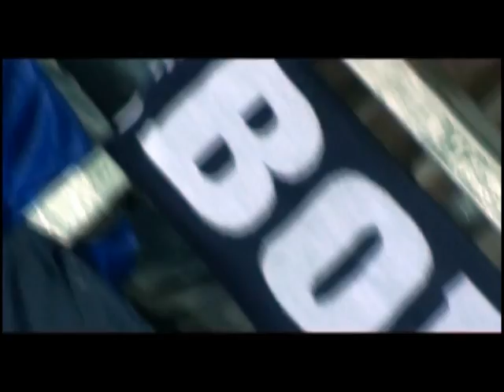Brescia vs JuveStabia - Campionato 2012-13 - Servizio di Dodicesimo in Campo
Dodicesimo in Campo - Campionato 2012/2013 - Seconda puntata.
Brescia vs Juve Stabia: la partita vissuta sugli spalti.

Ogni martedì in diretta su Retebrescia ed RTBnetwork (SKY 819) dalle 20.25 alle 22.15.
Repliche il mercoledì: ore 4.05 (digitale/satellitare); ore 16.40 (RTB Virgilio).
È possibile seguire la trasmissione anche in streaming.